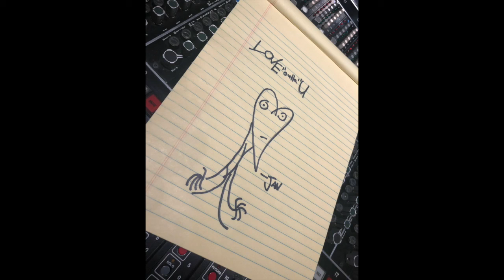manus - love outta u